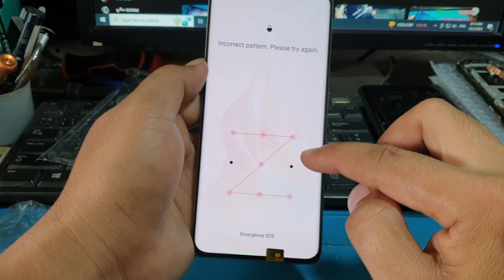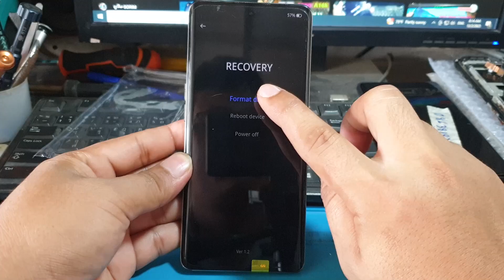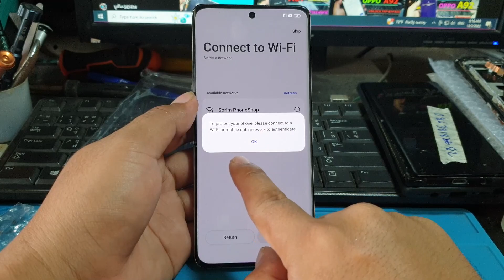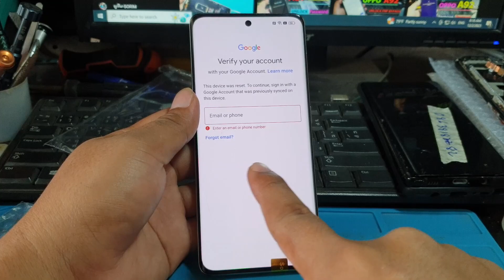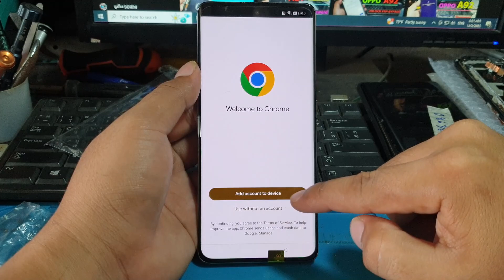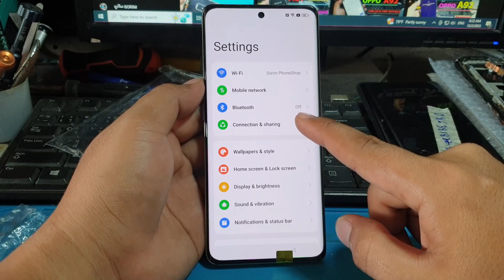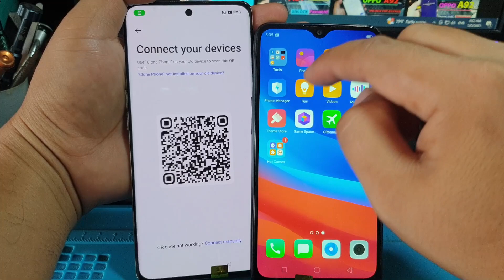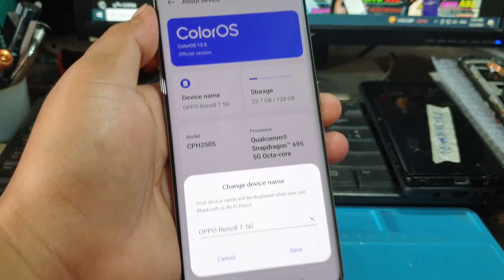OPPO Reno 8 T 5G Pattern + Frp Bypass Android 13,Reno 8 Frp Bypass/Without Pc 100%